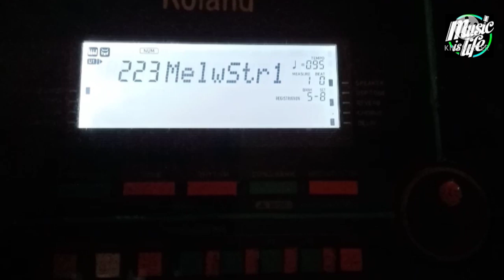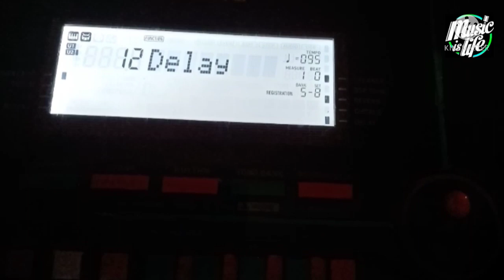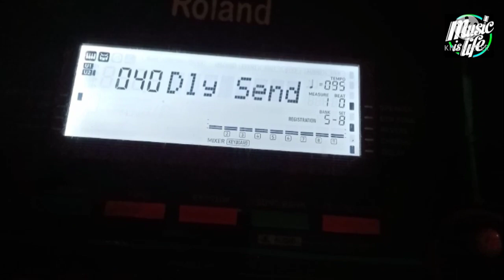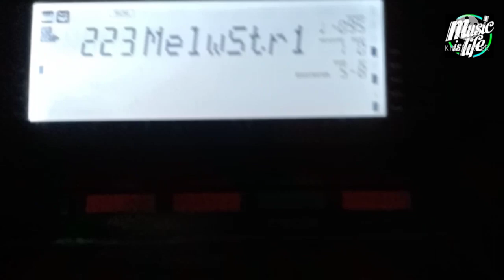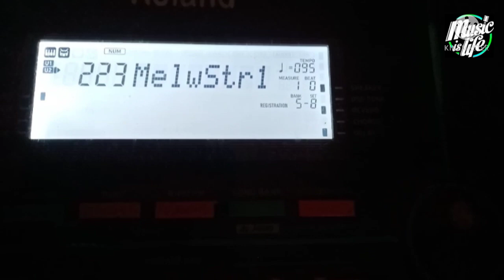How_to_edit_back_ground_string //Casio CTX 8000in,9000in // easy tone editing//